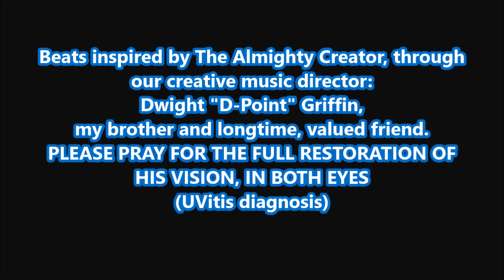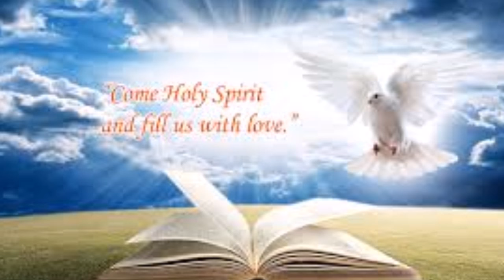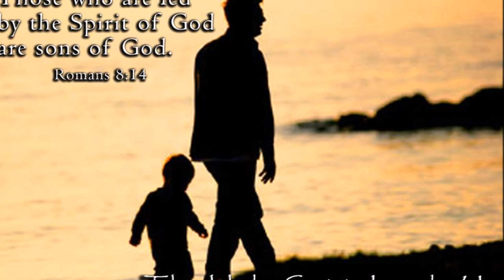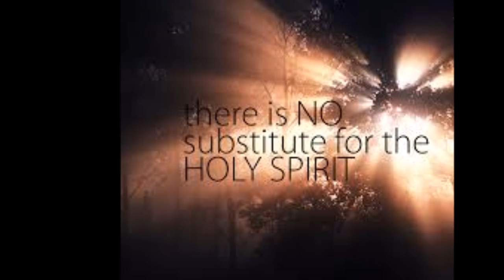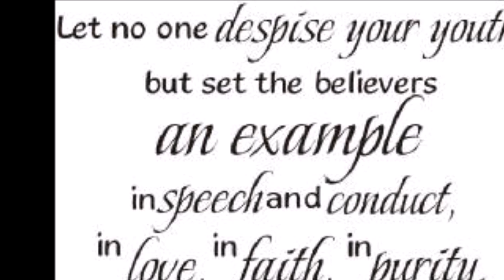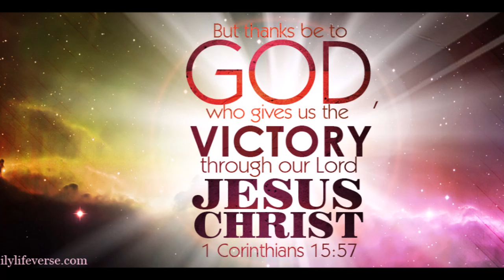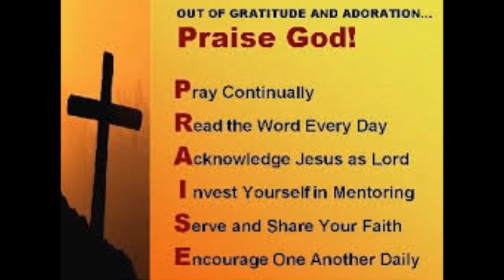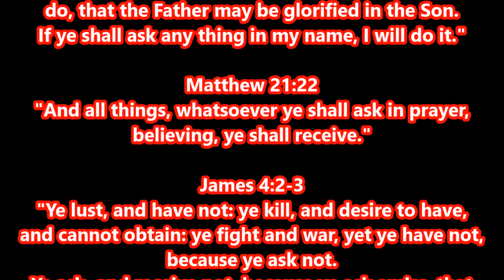Gangstalking IS Demonic Harassment p1: The Power AND Authority/TAKING IT BACK By FORCE!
(the battle that has begun is already won...but this is the first ONE of more instruction sure to come about this subject...we're not done). There are many who are troubled by this, and we pray for love and peace to every one.
Proverbs 3:5-6
Trust in the Lord with all thine heart; and lean not unto thine own understanding.
1 Corinthians 14:33
For God is not the author of confusion, but of peace, as in all churches of the saints.
Luke 21:26
Men's hearts failing them for fear, and for looking after those things which are coming on the earth: for the powers of heaven shall be shaken.
John 4:18
There is no fear in love; but perfect love casteth out fear: because fear hath torment. He that feareth is not made perfect in love.
Isaiah 41:10
Philippians 4:6-7
Be careful for nothing; but in every thing by prayer and supplication with thanksgiving let your requests be made known unto God.   Psalms 56:3 - What time I am afraid, I will trust in thee.
For fear (torment, anxiety, trauma, nervousness, worry, doubt, unbelief, paranoia - which can set in even AFTER ACTUALLY BEING HARASSED AND DOES NOT MEAN THAT YOUR FEAR IS UNFOUNDED )
2 Timothy 1:7 - For God hath not given us the spirit of fear; but of power, and of love, and of a sound mind.
Matthew 6:25-34 - Therefore I say unto you, Take no thought for your life, what ye shall eat, or what ye shall drink; nor yet for your body, what ye shall put on. Is not the life more than meat, and the body than raiment?
Deuteronomy 31:6 - Be strong and of a good courage, fear not, nor be afraid of them: for the LORD thy God, he [it is] that doth go with thee; he will not fail thee, nor forsake thee.
Psalms 34:4 - I sought the LORD, and he heard me, and delivered me from all my fears.
Peter 5:6-7 - Humble yourselves therefore under the mighty hand of God, that he may exalt you in due time:   (Read More...)
1 Peter 5:7 - Casting all your care upon him; for he careth for you.
1 John 4:18 - There is no fear in love; but perfect love casteth out fear: because fear hath torment. He that feareth is not made perfect in love.
Joshua 1:9 - Have not I commanded thee? Be strong and of a good courage; be not afraid, neither be thou dismayed: for the LORD thy God [is] with thee whithersoever thou goest.
Isaiah 35:4 - Say to them [that are] of a fearful heart, Be strong, fear not: behold, your God will come [with] vengeance, [even] God [with] a recompence; he will come and save you.
John 14:27 - Peace I leave with you, my peace I give unto you: not as the world giveth, give I unto you. Let not your heart be troubled, neither let it be afraid.
Proverbs 12:25 - Heaviness in the heart of man maketh it stoop: but a good word maketh it glad.
Psalms 23:4 - Yea, though I walk through the valley of the shadow of death, I will fear no evil: for thou [art] with me; thy rod and thy staff they comfort me.
Matthew 6:34 - Take therefore no thought for the morrow: for the morrow shall take thought for the things of itself. Sufficient unto the day [is] the evil thereof.
Psalms 27:1 - ([A Psalm] of David.) The LORD [is] my light and my salvation; whom shall I fear? the LORD [is] the strength of my life; of whom shall I be afraid?
Exodus 14:14 - The LORD shall fight for you, and ye shall hold your peace.
For encourageMENT (the MENTality of COURAGE)
Deuteronomy 20
When thou goest out to battle against thine enemies, and seest horses, and chariots, and a people more than thou, be not afraid of them: for the Lord thy God is with thee, which brought thee up out of the land of Egypt.
Psalm 18:17
He delivered me from my strong enemy, and from them which hated me: for they were too strong for me.
Psalm 12:5
For the oppression of the poor, for the sighing of the needy, now will I arise, saith the LORD; I will set him in safety from him that puffeth at him.
THUS SAITH THE LORD...TEST HIM AT HIS WORD...TASTE AND SEE...The Lord IS GOOD, AND FIGHTS YOUR BATTLES FOR YOU IF YOU PUT THEM IN HIS HAND AND SURRENDER ONLY TO HIM.